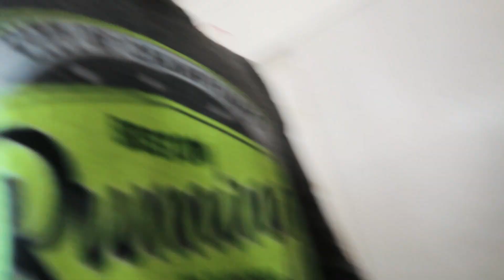Our New Cute Puppy?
Hey everyone meets the cutest dog in the world Logan and the cutest puppy in the world that we met! Had a great time and great Sunday!

Hello, Guys, this is Nikhil & Mala, we are unlike any other teenagers who like to capture there amazing moments on camera and share it with family and friends We make interesting vlog every week and love to take you guys along with us on this amazing journey of our life!